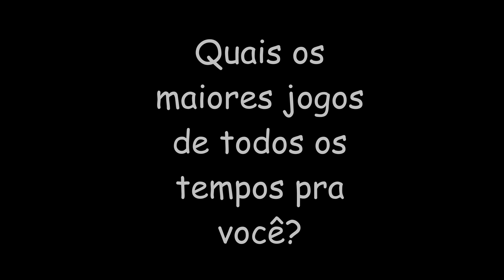Os Maiores Jogos de Todos os Tempos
Os jogos eletrônicos não só fazem parte da história coletiva, mas tem uma importância direta e emocional pra cada indivíduo que está diante de um game. Você se lembra quando chegou no último chefão pela primeira vez? Qual o game que te lembra um dia frio, uma dor de cotovelo ou aquela pizza saborosa de quatro queijos que você comeu? Como a música e talvez até através dela, o videogame é um álbum de fotografias. Da sua vida e de uma comunidade global. Quais os maiores jogos de todos os tempos (que muitas vezes estão longe das listas especializadas)?